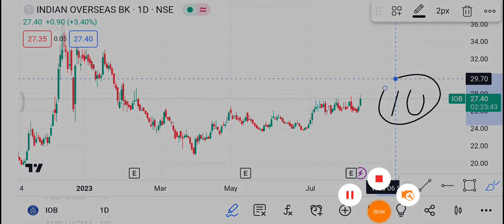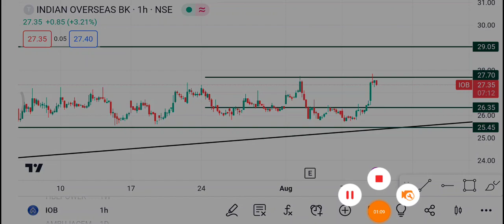10 August Indian Overseas Bank Share | IOB Share latest News |IOB Share price today